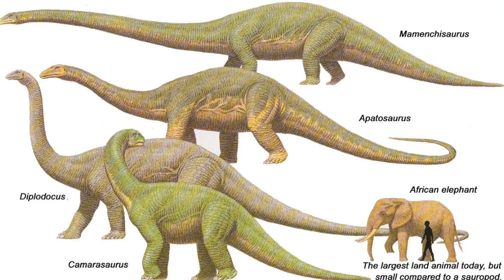learn about dinosaurs ,learn how to make play dough dinasaur Diplodocus jurassic world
learn about dinosaurs , see pictures of other dinosaurs Jurassic world